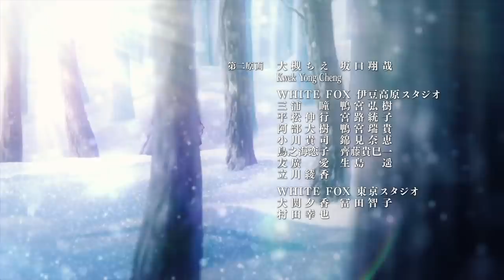Le MEILLEUR ISEKAI ECCHI de TOUS les TEMPS enfin en ANIME !?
Yo les Soldats, je vous présente aujourd'hui le Isekai préféré de Aleka qui vient enfin d'être adapté en animé. Il est prometteur et son œuvre d'origine est un pilier du genre. Il fait parti des animés qui ont inspiré les autres animés du genre. C'est un Isekai mature avec un peu de romance, du ecchi et de l'action. Mais tout cela est saupoudré d'une animation juste incroyable 😇

Regardez l'épisode 1 et vous verrez qu'il n'est pas comme les autres !

Nom de l'animé : Mushoku Tensei (dispo sur Wakanim)
Genre de l'animé : Action - Aventure - Comédie - Drame - Ecchi - Fantasy - Romance - Autre monde - Harem - Magie - Réincarnation

Bon visionnage les soldats ^^ (Vidéo faite par Eone [Aleka aurait aimé la faire])